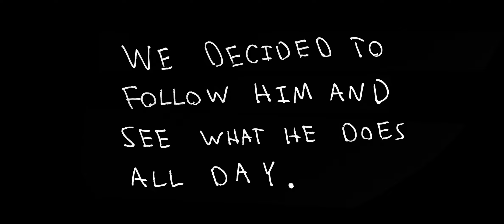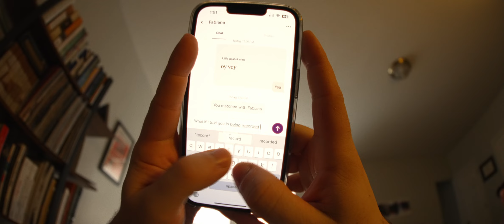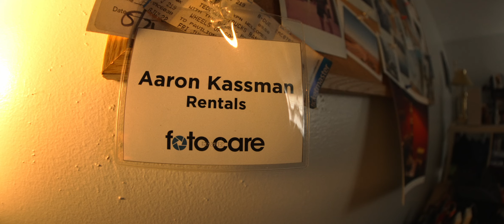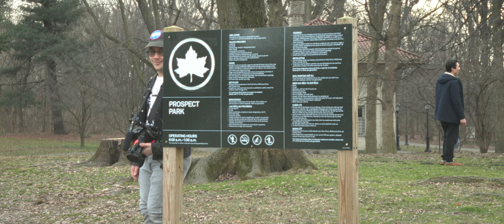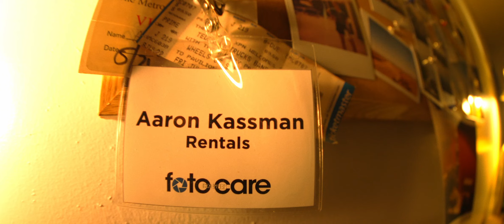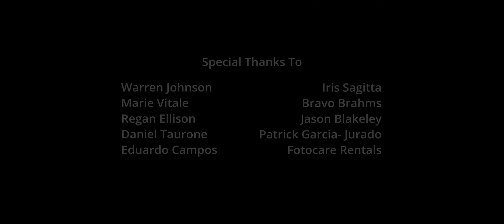Running Aarons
Running Aarons is about Aaron Kassman; talented photographer, reluctant socialite, and serial chatterbox.

Special Thanks:
Warren Johnson
Iris Sagitta
Bravo Brahms
Marie Vitale
Regan Ellison
Jason Blakeley
Daniel Taurone
Patrick Garcia Jurado
Fotocare Rentals
and of course, Aaron Kassman

The Gadfly Suite, Op. 97a: VIII. Romance by Dmitri Shostakovich
Granny ATV by John Swihart
Forever Young by Alphaville
It Might Be Time by Tame Impala
My Shadow by Jay Reatard
Whistle Stop by Roger Miller
Kiss of Life by Sade
Le Festin by Camille and Michael Giacchino